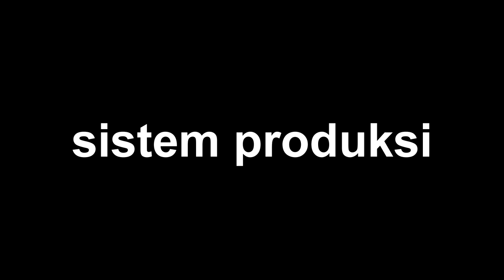7 tips membeli bibit alpukat, waspada, agar tidak tertipu dan tidak kecewa di kemudian hari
seringnya kami mendengar kabar tentang keluh kesah sobat berkebun karena kecewa dengan pembelian bibit, maka pada video kali ini kami informasikan beberapa langkah aman sebelum membeli bibit tanaman, agar sesuai yang diharapkan setelah ditanam sekian lama.
hati hatilah dalam membeli suatu varietas, jadilah pembeli yang bijak, agar tidak merugikan semua pihak